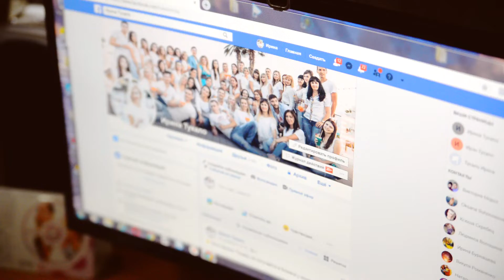Что случилось с нами за 4 года в онлайн-проекте Приоритет?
Мы смогли кардинально изменить свою жизнь благодаря ОНЛАЙНУ. Приглашаем и вас в нашу команду, поможем, научим, доведем до результата. Регистрация по ссылке